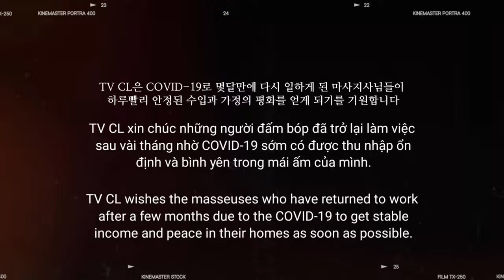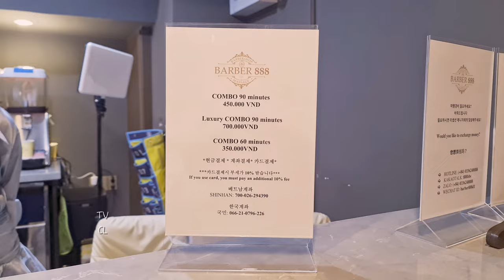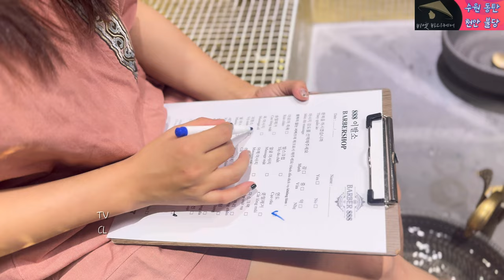S-23. 베트남 이발소 마사지는 뭐길래 이리 설렙니까🤣 호치민 부이비엔 888 이발소 / 越南理髮店按摩！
Directed - JM

888 Barbershop HCM

Adress
22 Đ. Bùi Viện, Phường Phạm Ngũ Lão, Quận 1, Thành phố Hồ Chí Minh
Google Maps

Price
90분 풀 서비스 20$ (팁 포함)

00:00 Intro
01:26 세족
05:17 세안 및 얼굴 마사지
07:30 머리 마사지
09:10 목, 어깨 마사지
13:30 마스크 팩
14:39 발 마사지
24:10 팔 마사지
28:43 To be Continued